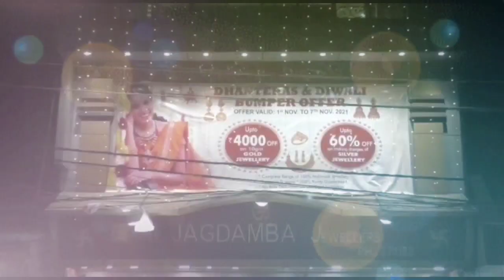JHARSUGUDA SAMBALPURI HEADLINES